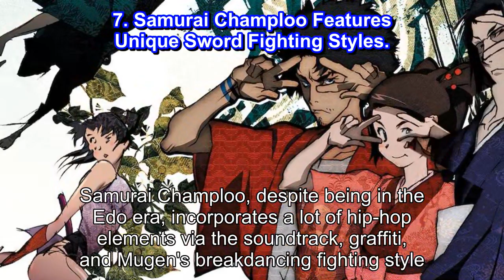10 Anime You Didn't Know Were Actually Set In The Distant Past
10 Anime You Didn't Know Were Actually Set In The Distant Past